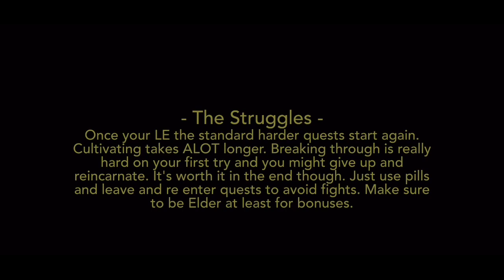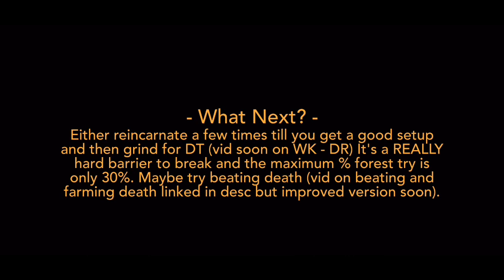PTI Tutorial | How To Go From LE - WK Quickly! [NEW] Easy Guide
- TIMESTAMPS -
0:00 - Intro
0:10 - Chapters
0:18 - What To Do Once LE
0:29: Pills and Upgrades
0:38 - The Struggles
0:50 - Breaking Through and Reaching WK
1:01 - What's Next?
1:09 - Upcoming Videos
1:19 - Outro

Song: Verse One - Real Game
4/5 Speed